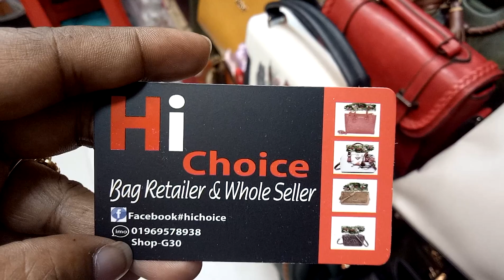দারুন সব ব্যাগ কিনে পহেলা বৈশাখে সবাই হাসিমুখে কাটান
Assalamualaikum

shop name: ( )

address: =

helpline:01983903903